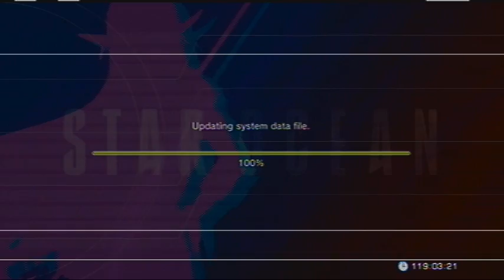Let's Play - Star Ocean: The Last Hope - Part 33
The last 2 PAs and the march towards the Palace of Creation.